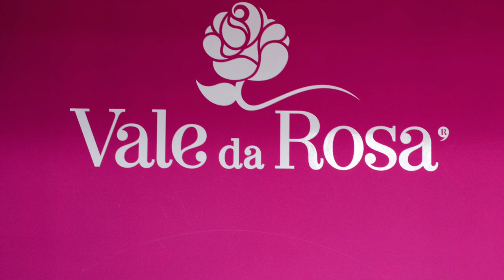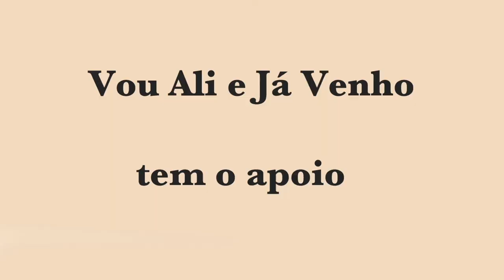Vale da Rosa Nuno Coelho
Vale da Rosa por  Nuno Coelho